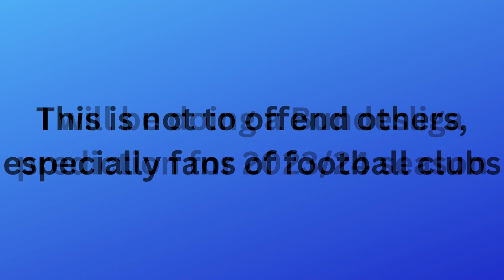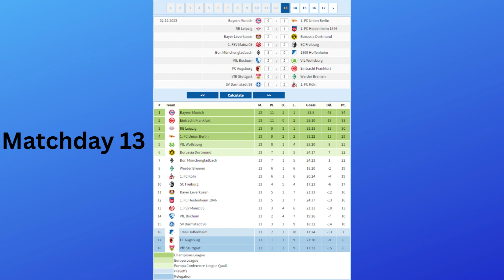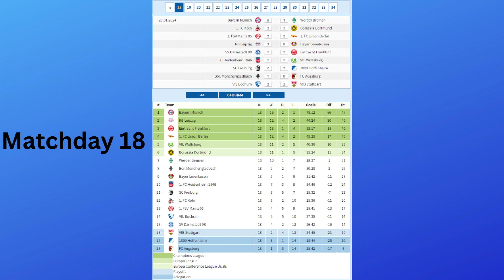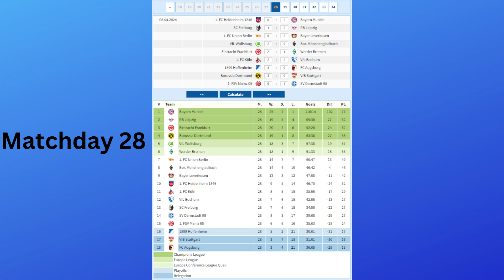Bundesliga 23/24 prediction: My prediction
Bundesliga yt channel @bundesliga